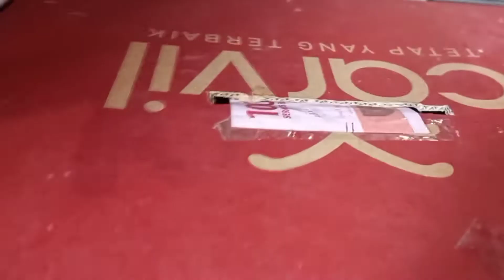GAME SERU!!!SEBUTKAN JENIS KADO ULANG TAHUN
GEME SERU SEBUTKAN JENIS KADO ULANG TAHUN.ISI KADO ULANG TAHUN YANG SERING BUAT KADO.JENIS BARANG YANG SUKA BUAT KADO ANAK-ANAK.